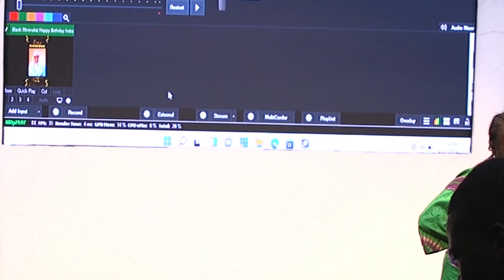The Duke of Shomolu honours veteran journalist, Tunde Thompson that was jailed by Buhari, at GOWON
Tunde Thompson was jailed in 1983 by the military regime of Buhari for not revealing his source of information on a story. His professional ethics paved the way for the freedom of press today.